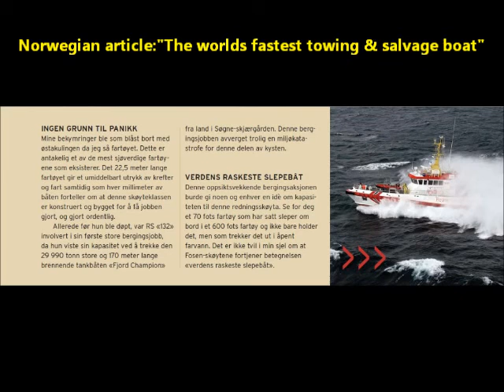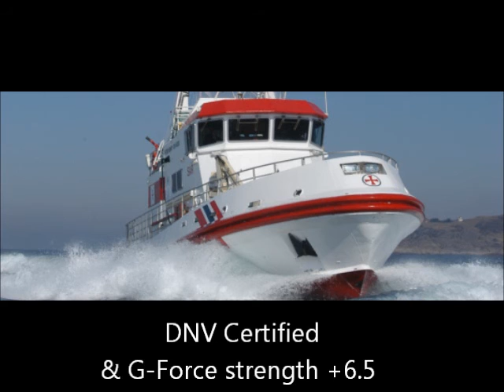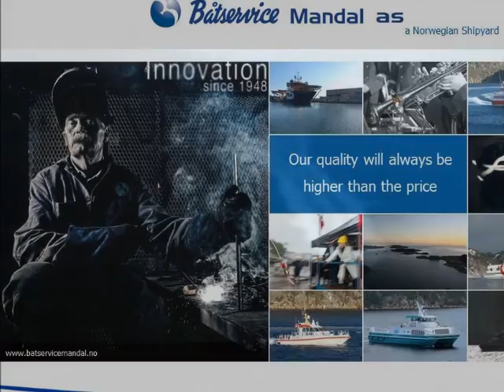MOTHER SAR in different rescue operations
The MOTHER SAR by Båtservice Mandal (Norway) is one of the most sophisticated and powerful multipurpose fast response vessels in the world. In this video it is seen in different rescue operations even in very tough weather and large waves. It has has been in global news when it towed the 30.000 ton 170meter tanker Fjord Champion to safety after it caught fire next to the Norwegian south coast.